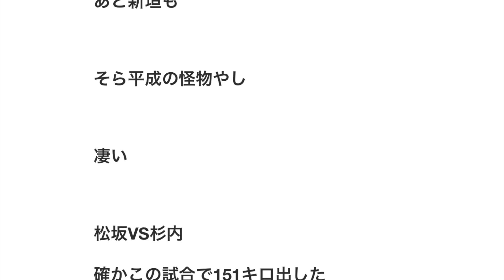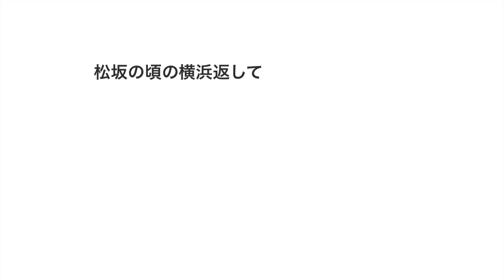20年前「甲子園で150キロ!?凄ぇ!」 色々進歩した現在「甲子園で150キロ!?凄いンゴ!」【野球】